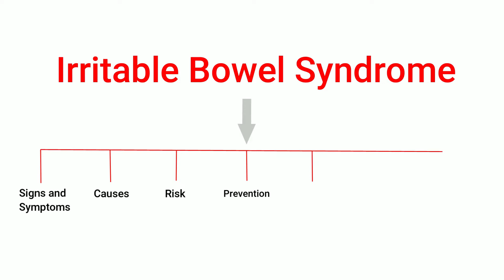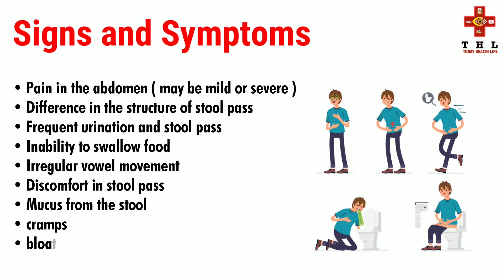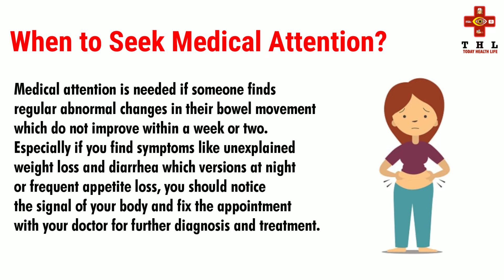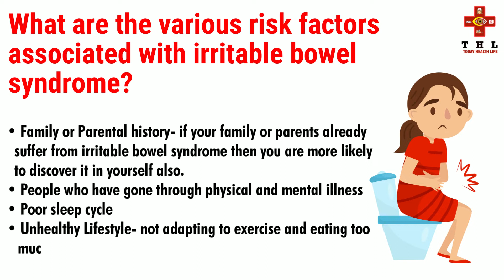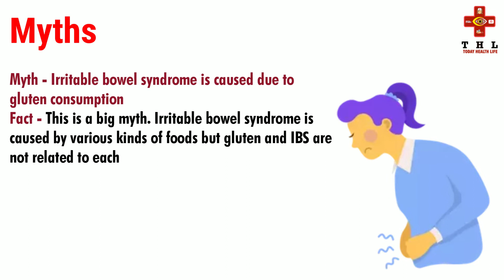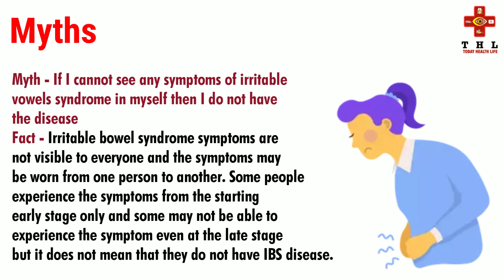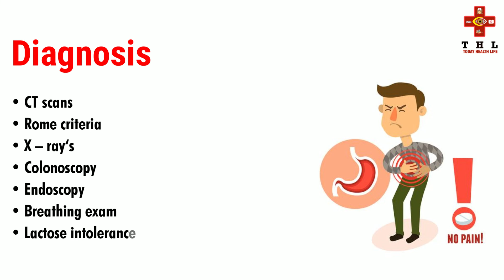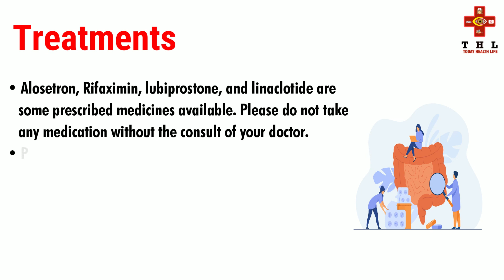What is irritable bowel syndrome? | Symptoms, Causes, Treatment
The Most Common Complaints About Irritable bowel syndrome  Symptoms, Causes, Diagnosis, Treatment, and Prevention

➤ Overview

The most common and chronic disorder of irritable bowel syndrome is a condition that affects the large intestine of the human body. Issues like bloating cramps abdomen pain diarrhea constipation and nausea are commonly seen in irritable bowel syndrome disorder.

➤ What are the various Signs and symptoms to detect irritable bowel syndrome in yourself?

➜   Pain in the abdomen (may be mild or severe)
➜   cramps
➜   bloating issues
➜   irregular vowel movement
➜   Difference in the structure of stool pass
➜   frequent urination and stool pass

Medical attention is needed if someone finds regular abnormal changes in their bowel movement which do not improve within a week or two. Especially if you find symptoms like unexplained weight loss and diarrhea which are versions at night or frequent appetite loss, you should notice the signal of your body and fix an appointment with your doctor for further diagnosis and treatment.

➤ What are the various risk factors associated with irritable bowel syndrome?

➜   you are more likely to discover it in yourself also.
➜   People who have gone through physical and mental illness
➜   Poor sleep cycle

➤ Is irritable bowel syndrome preventable?

How can you prevent it

Any disease or disorder cannot be completely preventable but proper measures and a plant Lifestyle can completely help to reduce its worsening symptoms. Please take care of the following points-

➜   Learn to manage stress. Adapt yoga and meditation to your lifestyle
➜   Add more fibrous foods
➜   Never eat stay food always eat Fresh baked foods
➜   Get a dietician for a proper and healthy diet

➤ How is irritable bowel syndrome diagnosed?

➜   Urine analysis
➜   blood sample
➜   Stool study

➤ What treatments are available for irritable bowel syndrome reduction in your body?

➜   Stress relievers
➜   Probiotics to generate good bacteria in your intestine
➜   Please do not take any medication without the consult of your doctor.
➜   Psyllium powder can be provided as a fiber supplement